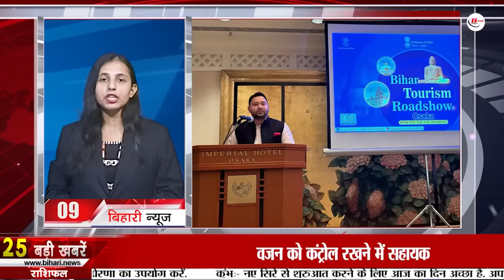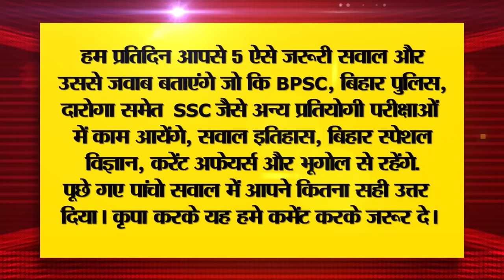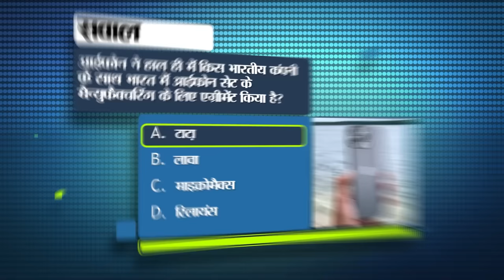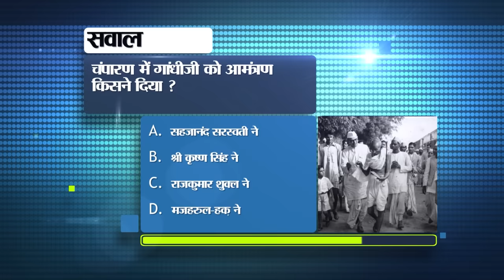Daily Bihar News of 30th October 2023.CM Nitish Kumar,Hospitals in Bihar,Students of Bihar,Patna.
Daily Bihar News of 30th October 2023.CM Nitish kumar,Hospitals in Bihar,BPSC topper Aman Anand,Students of Bihar, Patna
1. Recruitment for 215 posts of CISF Head Constable 2023

2. Time extended by 6 months to discontinue diesel buses

3. Today in Bihari Pehchan we will talk about Satyapal Chandra.

4. Model

5. On November 2, without these two documents, newly reinstated teachers will not be allowed to enter Gandhi Maidan.

6. Find out sitting at home to which mobile number your Aadhar card is linked.

7. BPSCtopperAmanAnand of Patna said this about his preparation

8. Advance booking continues in buses regarding Chhath.

9. Tejashwi Yadav presented the blueprint of tourism and development in the morning during his visit to Japan.

10. Nitish government's Diwali gift to 4 lakh 60 thousand

11. Indian cricket team achieved a spectacular victory over England in the World Cup 2023.

12. Statement of Bhojpuri star Pawan Singh on contesting Lok Sabha elections from Arrah.

13. Onions will be sold cheaper due to government's tomato plan

14. Actor Vishal Aditya Singh made revelations about his dream.

16. The minimum temperature of Bihar is falling

17. BCCI imposed a two-year ban on young cricketer Vanshaj Sharma, who plays from Bihar.

18. Chirag Paswan strongly attacked Chief Minister Nitish Kumar

19. JDU President's big statement on CMNitishkumar contesting Lok Sabha elections

20. Pashupati Paras's attack on nephew Chirag Paswan

21. Prashant Kishore's taunt on harvesting paddy in Rahul Gandhi's field

22. Jitan Ram Manjhi will give evidence of rigging in teacher reinstatement.

23. Today's date is recorded in the history of India for many reasons.

24. Today in Viral News we will talk about Indian Cyber Crime Coordination Centre.

25. WhatsApp launches feature to help cyber criminals.